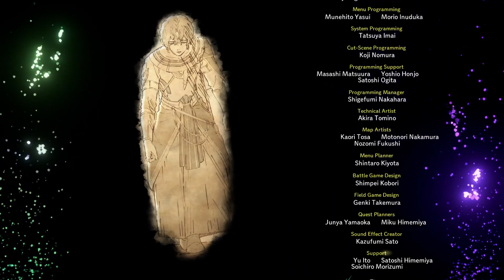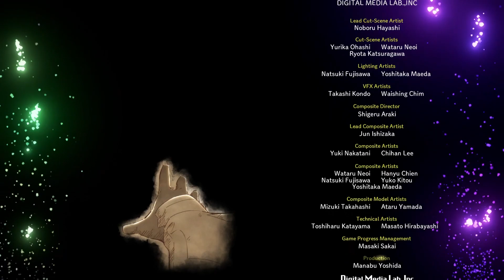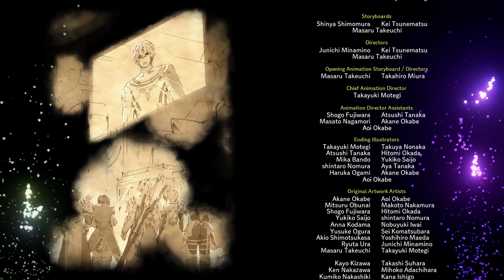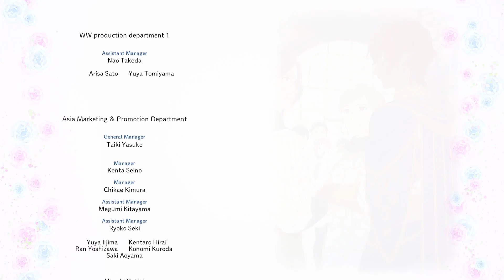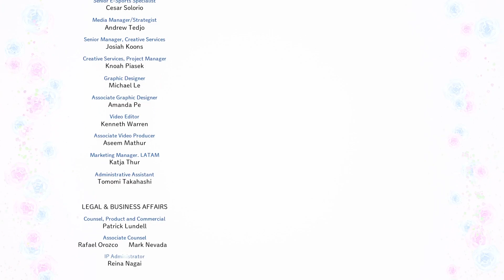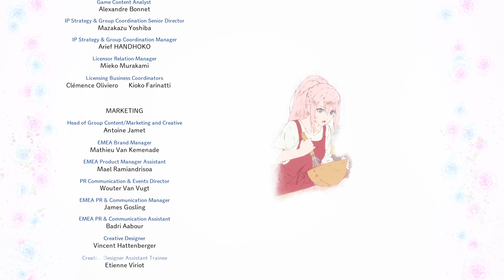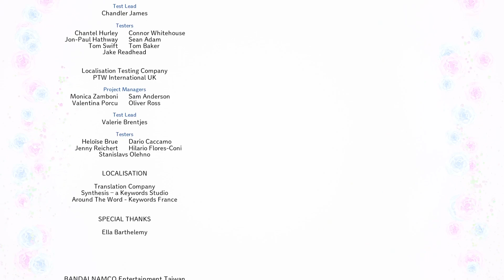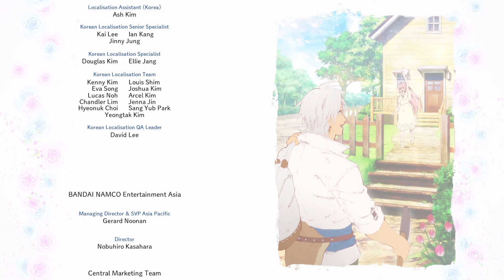Tales of Arise - WALKTHROUGH PLAYTHROUGH LET'S PLAY GAMEPLAY - Part 38 - Ending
Tales of Arise -  WALKTHROUGH PLAYTHROUGH LET'S PLAY GAMEPLAY - Part 34